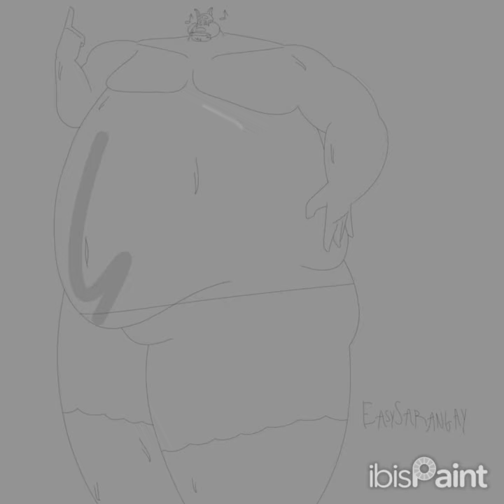(Epilepsy TW) Bara OC / wer border collie Callhim